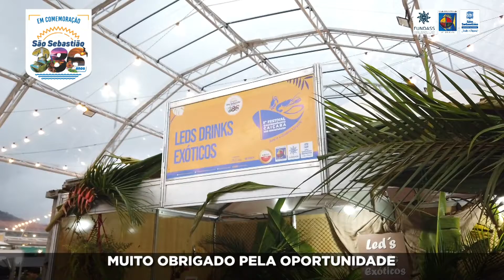Eudes Assis - Festival Gastronômico Caiçara